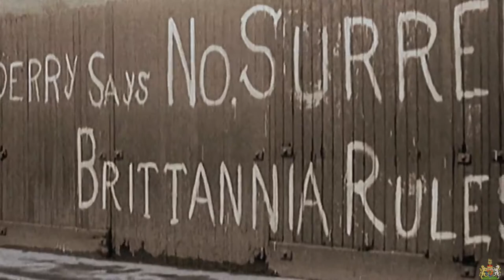God bless our Union Jack | Ulster Loyalist Song